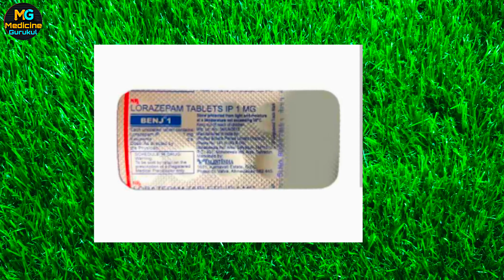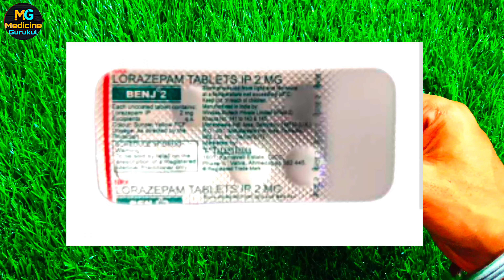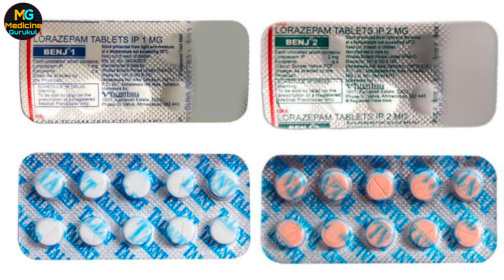Benj tablet full review in hindi | नींद की जबरदस्त गोली best sleeping tablet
topic mentioned

Nind ki tablet, behosh ki goli
 बेहोश करने की दबाई
behosh karne ka tarqa
 sleeping tablets
behosh ka spray
nind ki dava
ativan 2 mg tablet use
ativan tablets
बेहोशी की दवा
medicine gurukul
behosh karne ki dawai
nind ki goli